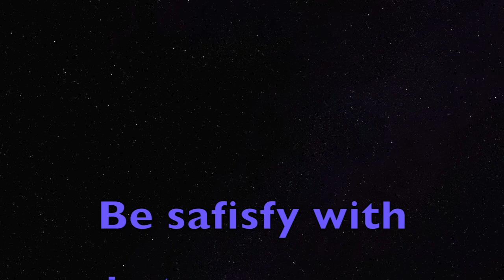Humjayega praising the lord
Try to be happy with whatever you have. It's not good for the envy of someone's struggle.